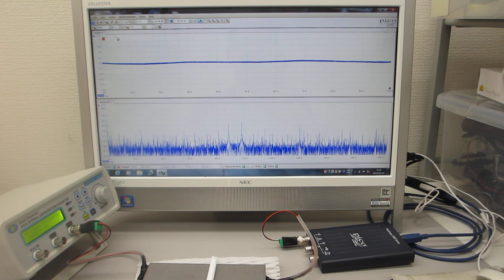メガヘルツの超音波発振による、新しい表面検査技術（超音波システム研究所）